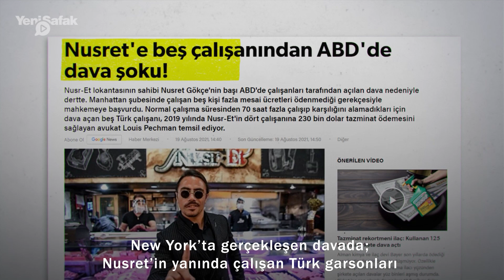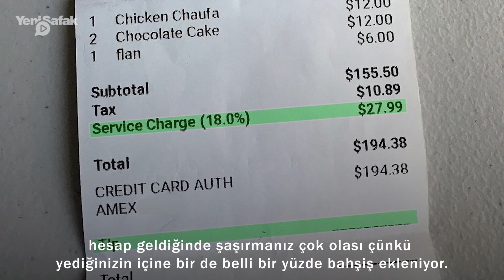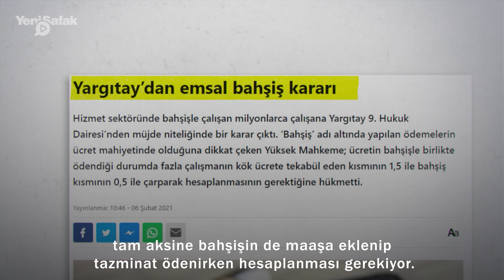Nusret'e verilen ceza bir milat mı?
Tuz dökme hareketiyle meşhur olup milyar dolarlık servete ulaşan kasap Nusret'in başı mahkemelerle dertte. Garsonların açtığı davaları kaybeden fenomenle çalışanlar arasındaki bahşiş savaşlarında 2. perde başladı.